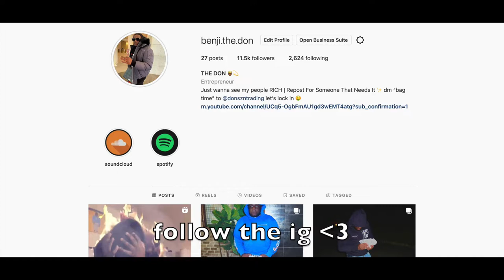RIP Old Faithful…😢